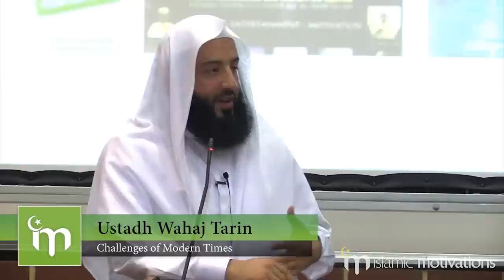Depression, Anxiety and Happiness: Challenges of Modern Times || Ustadh Wahaj Tarin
A feel good lecture on depression and happiness with very practical advice from the Quran and sunnah and modern research. Highly recommended.